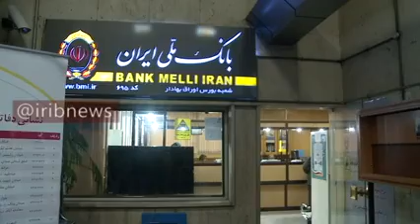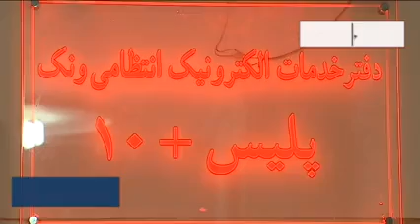پیگیری وضیعت ارائه خدمات زیرساختی...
در نبود اینترنت چه اتفاقی برای ارائه خدمات الکترونیک بر بستر شبکه ملی اطلاعات افتاد